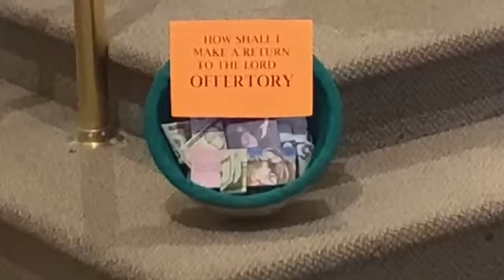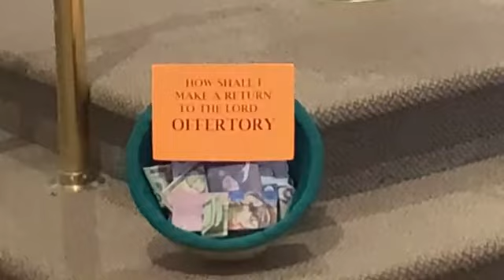1st Sunday of Advent - 11.29.2020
Mass of the First Sunday of Advent - November 29, 2020
Presiding: Rev. Cristiano Ap. Brito, O.S.B., Saint Gregory the Great Parish, Virginia Beach, VA, USA

Deacon: Rev. Mr. Rob Beardsworth
Organist: Carol Noona
Cantor: Sue Bucher

Permission to podcast/stream the music in this Mass obtained from One License (Lic. A-734448)